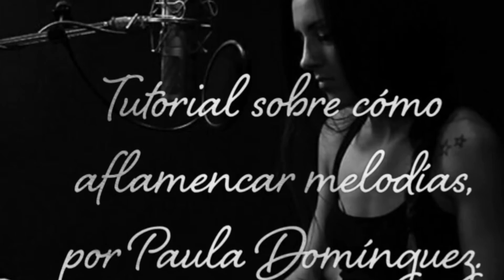#15 Cómo aflamencar melodías I Giros bonitos I Tutorial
🔴CURSO ONLINE "CÓMO AFLAMENCAR MELODÍAS"